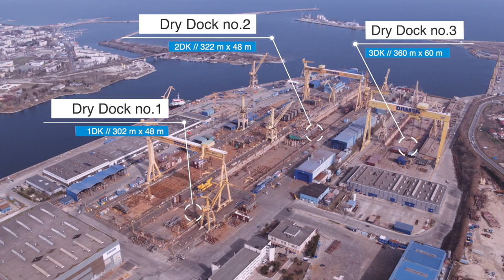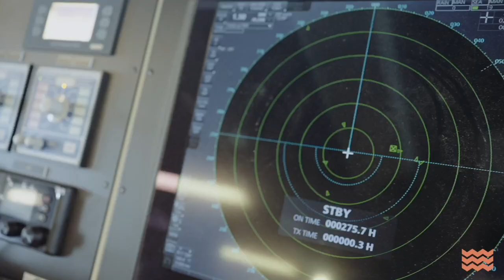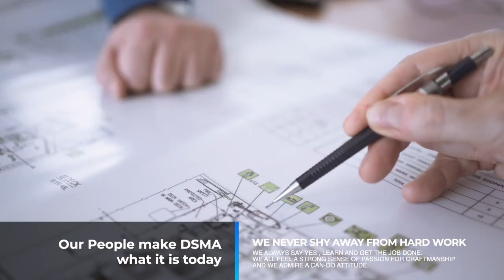DAMEN Shipyards Mangalia seen from above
This is a presentation video for DAMEN Shipyards Mangalia . Filmed by our team in 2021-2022 includes aerial footage and timelapse of some impressive shipbuilding technologies used here.